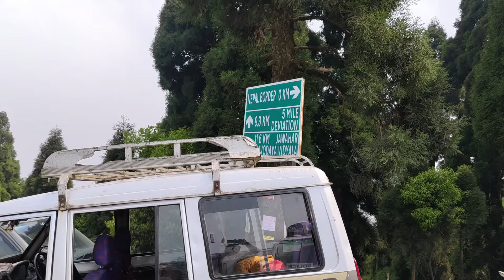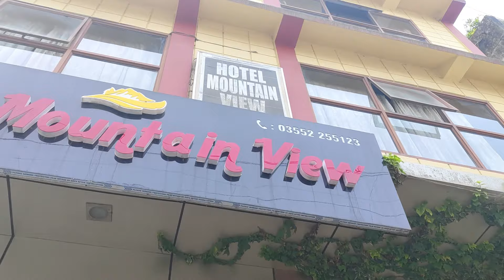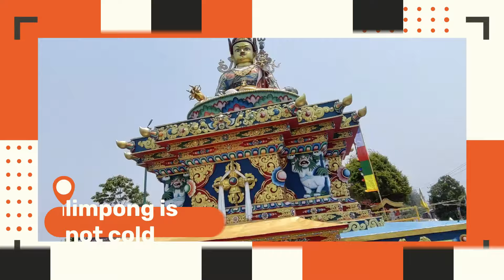Darjeeling to Mirik Lake to Kalimpong Road trip | Lepchajagat on the way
In this 3rd episode of Darjeeling trip of 2024 we are doing Darjeeling to Mirik Lake to Kalimpong Road trip. We would see Lepchajagat on the way.

We started our journey from Kolkata and moved to Kurseong. Then we spent one night near Batasia Loop and explored Ghum railway station which is the highest railway station in the world. As this was 26th of May and the day for Darjeeling to caste it's votes for General Election of 2024, all tourist places were closed. So we moved back to Mirik. On this scenic route we talked to the residents of Lepchajagath and touched upon Sukhia Pokhari and Simana view point.

In Mirik Lake we stayed at Pradhan Hotel and it was wonderful. Next day we enjoyed Mirik Lake a little more and moved on towards Kalimpong we it was our next destination.

Next we will show you Kalimpong sight seeing, Lava, Rishap and many more places.

Important details:
Mr. Anil Tamang's Ph Number (Lepchajagath Homestay): 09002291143